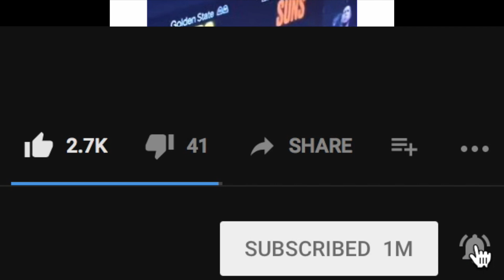PLAYING NBA 2K23 DEMO BEFORE RELEASE DATE 🔥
►"LIKE" this NBA 2k23 video for MORE
►NBA 2k23 LIVE GAMEPLAY Twitch.tv/YMDgento (Follow)

• PSN: GentOfficial & YMDgento (PS5 only)